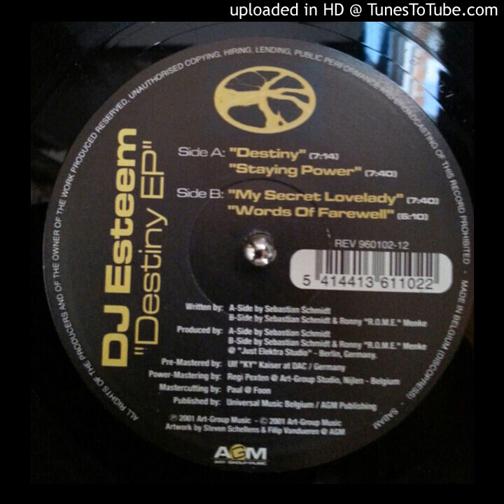Dj Esteem - Staying Power (2001)